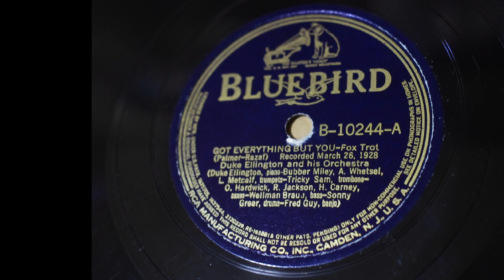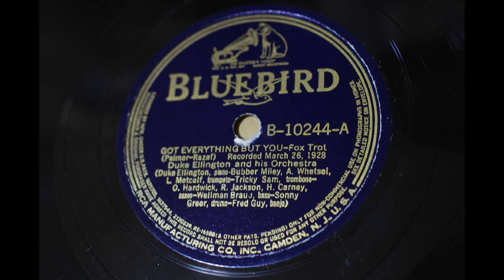Duke Ellington and his Orchestra;{ Got Everything But You } 1928.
BLUEBIRD 10244
DUKE ELLINGTON & HIS ORCH
「GOT EVERYTHING BUT YOU」
MX; 43504=2
ORIGINAL; Victor 21703,

DUKE ELLINGTON AND HIS COTTON CLUB ORCHESTRA
Victor recording session
Arthur Whetsel, Bubber Miley, Louis Metcalf(t); Joe Nanton(tb); Barney Bigard(cl,ts); Otto Hardwick(cl,ss,as,bar,bsax); Harry Carney(cl,ss,as,bar);  Duke Ellington(p); Fred Guy(bj); Wellman Braud(sb); Sonny Greer(d)
New York City, NY  26 March 1928,